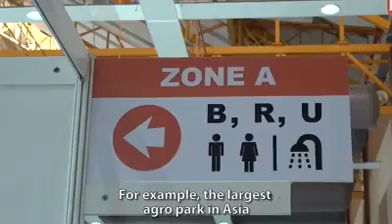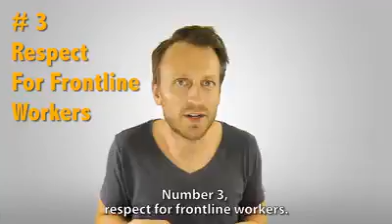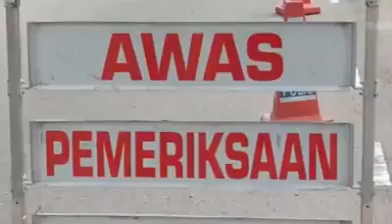DUSTIN PFUNDHELLER|Covid-19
# Another Side Of The Thruth |